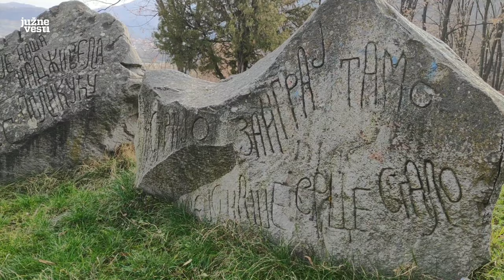Vlasotinački Spomen-park - simbol slobode i mladih | Južne vesti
Na najvišoj tački u Vlasotincu, gde se nekada nalazilo groblje, izgrađen je spomenik posvećen palim borcima u Drugom svetskom ratu. Spomen-park delo je srpskog arhitekte Bogdana Bogdanovića, a gradili su ga klesari iz vlasotinačkog i pirotskog kraja. Deo je turističke ponude ovog kraja i jedno od omiljenih mesta za druženje mladih.